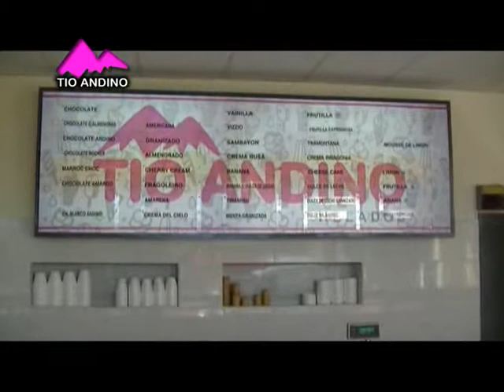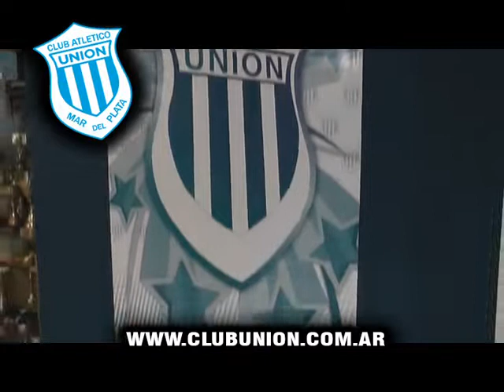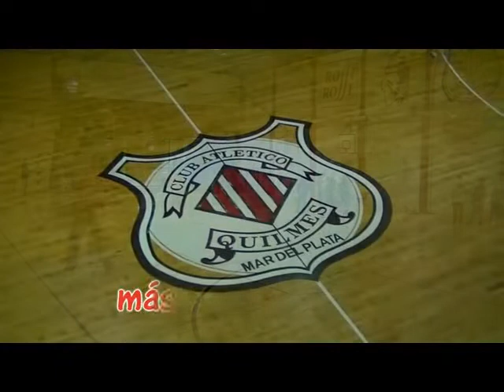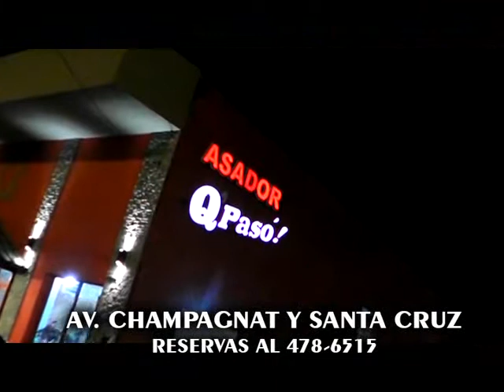Tiempo de Basket 24-4-2019